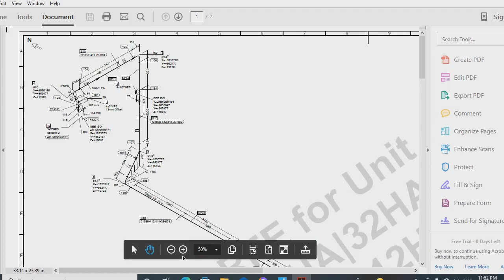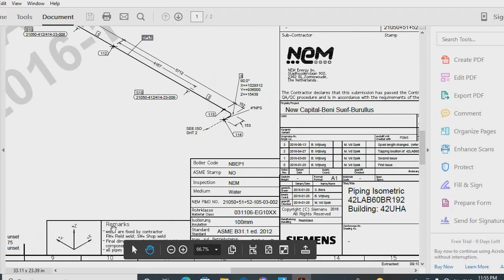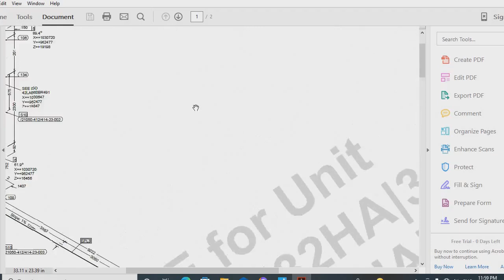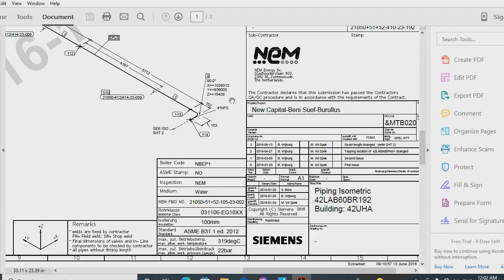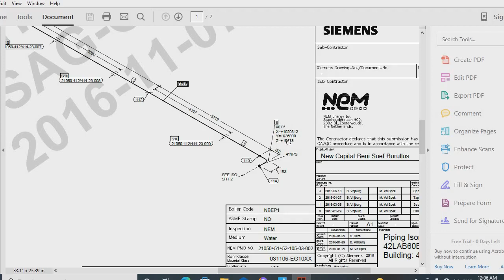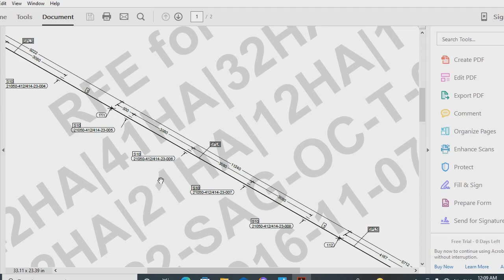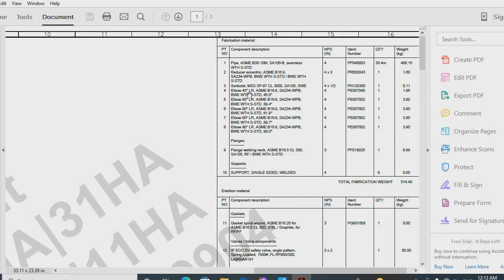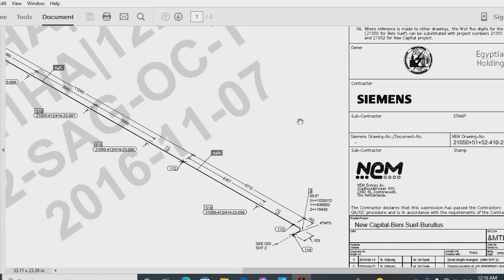How to read Piping Isometric Drawings?? Piping fabrication and erection Lecture 2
Definition of Isometric Drawings ,types of Drawings,, piping fittings,valves,flanges .

How to read Piping Isometric and important documents related to Piping fabrication and erection